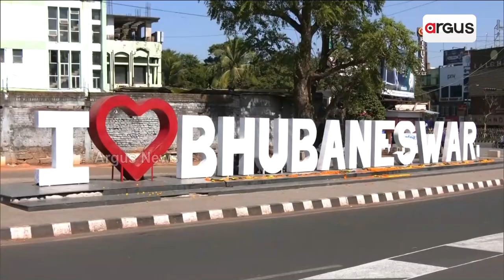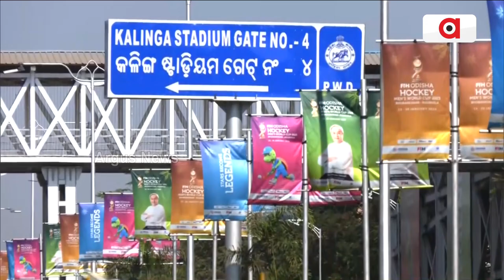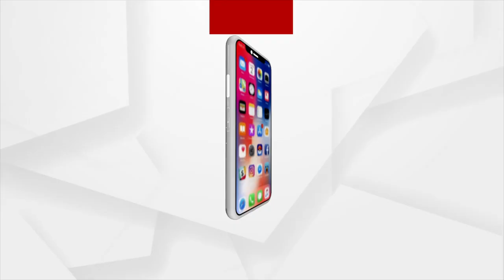Bhubaneswar Decks Up For Hockey World Cup 2023